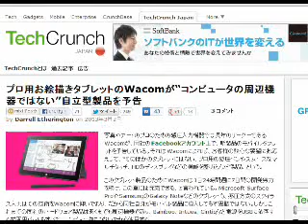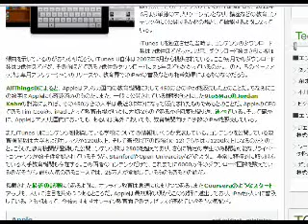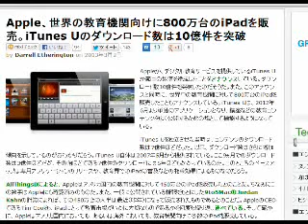2013/3/3 六時五分:Appleの教育コンテンツが広がっている